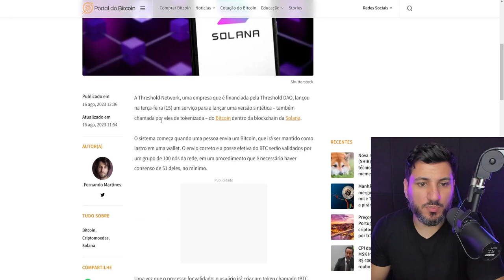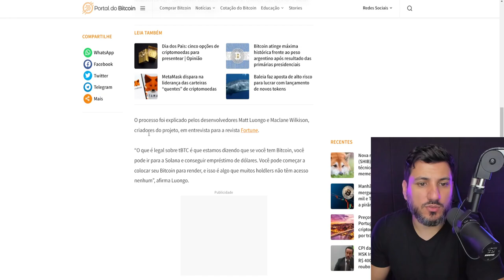NOVO BITCOIN É LANÇADO NA REDE SOLANA